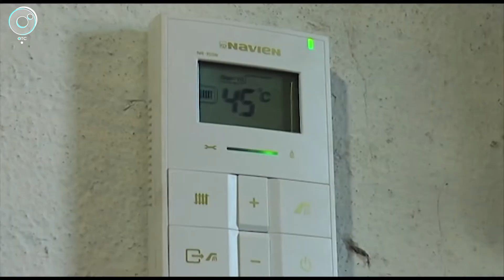Госпрограмму догазификации оценили жители Новосибирской области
Государственная программа по догазификации продолжает действовать в Новосибирской области. Она действует в тех населённых пунктах, где уже проложены внутрипоселковые сети и требуется только достроить газопроводы до границ земельных участков, платить за это не нужно.